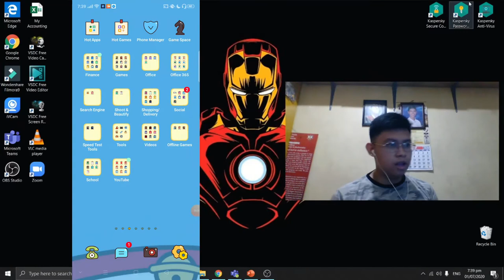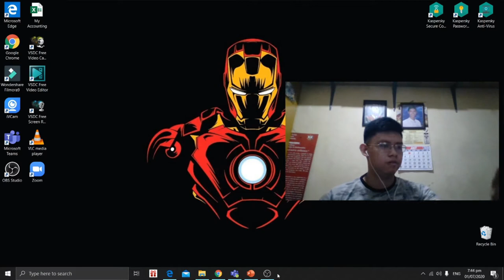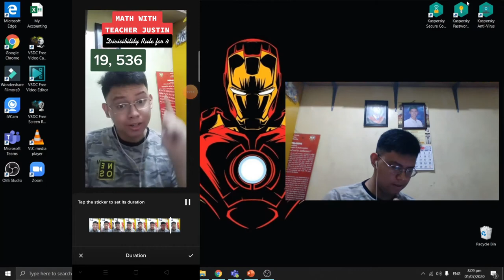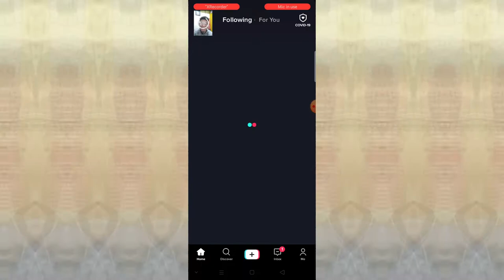How I Create My Educational TikTok Content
In this video tutorial, I will teach you how I shoot and edit my TikTok videos. I will also show you how I use this application to make educational content and share my knowledge in Math. I hope that this tutorial can help you make your instructional materials for your students.